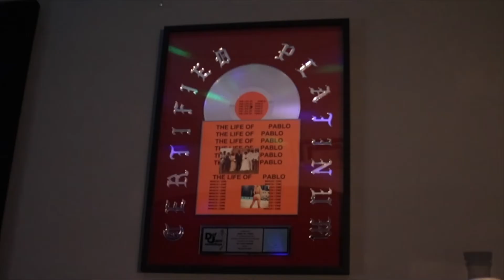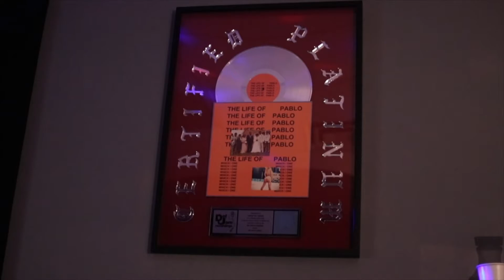Jason Steele - 2018 Recap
Credits
Creative Director/ Videographer- ChaseTheArtist
Artist Jason Steele
Music Producers: Ktgotbeats, Ron Shaw, The Kreative Villians